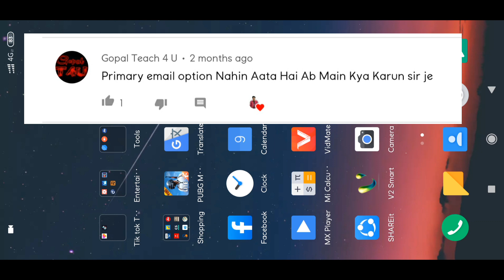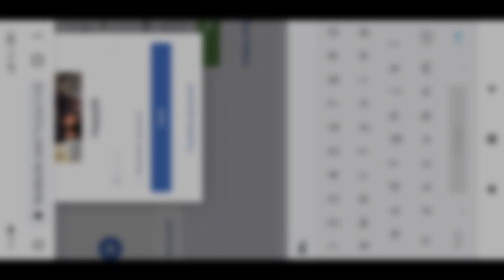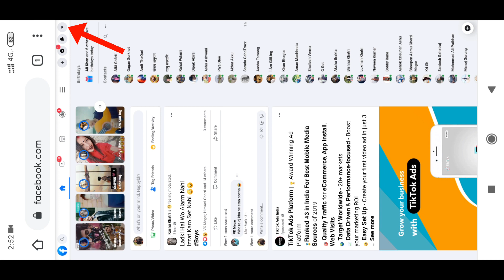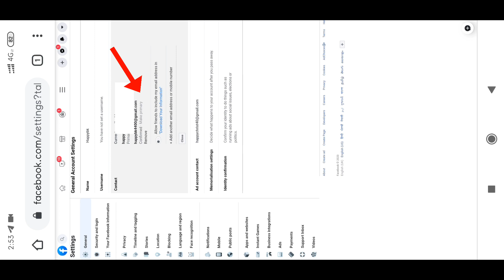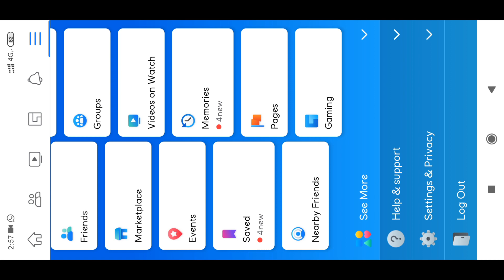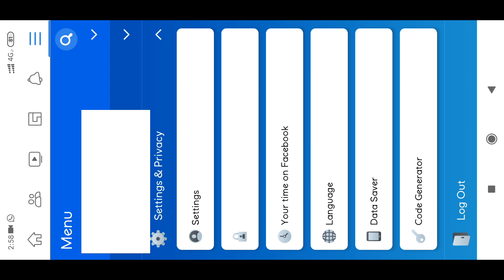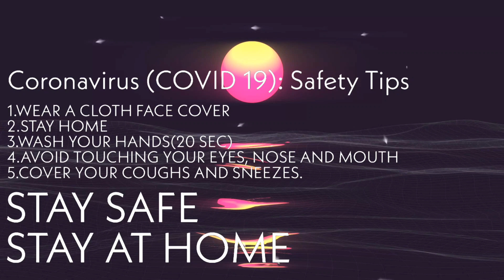How to remove your Gmail account from facebook | Gmail ko Facebook se kaise remove Karen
How to remove your Gmail account from fb ✌️
Dosto meine is video me ap ko bataya hai ki ap kaise apne primary Gmail account ko Apne Facebook se remove kar sakte ho aur new Gmail ko add kar sakte ho.
Hope karta hun dosto ap ko ye video help karega. ✌️

Steps of remove old Gmail account
1 Click on the fb app.and login.
2 then click on the profile.
3 and go to the account setting option.
4 then click on the general option.
5 after then click on the email option.
7 and add there your new Gmail account and do confirmed to your new Gmail account at fb.
8 after then go back on your home page and refresh your fb account.
9 then once again go to the account setting, general, email .
10 then there can you see your new Gmail account as confirmed.
11 and then go to the primary email option and select there your new Gmail account as primary account.
12 after then you can see remove options on your old Gmail account.
13 then remove your last old Gmail account.

1.How to remove your email and Gmail account from Facebook account.
2.Kaise kare Apne Gmail account ko remove apne Facebook se.
3.How to remove Gmail from fb.
4.Kese kare remove and delete gmail ko fb se.
5.How to delete your primary Gmail account from Facebook.
6.Kaise kare primary gmail account ko delete Facebook se.
7.How to delete gmail account from fb.
8.How to add new Gmail account in Facebook.
9.Kaise kare apne Facebook per new gmail address ko add.
10.How to verify your new Gmail account in facebook.
11.Kaise kare apne new gmail account ko verify Facebook mein.
12.How to set your new Gmail account as primary account.